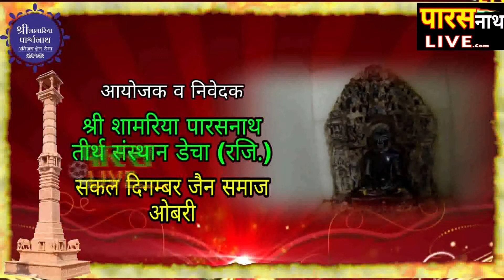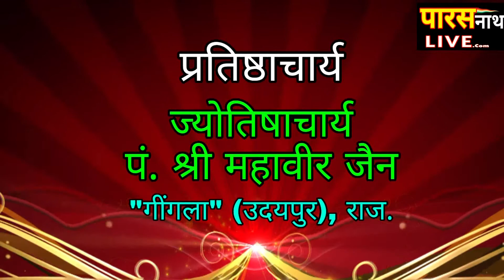वनवास में भगवान राम ने दिया मुनि को आहार| प्रवचन| आचार्य श्री सुनील सागरजी| PARASnath LIVE Channel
Watch my Bollywood and Entertainment Channel